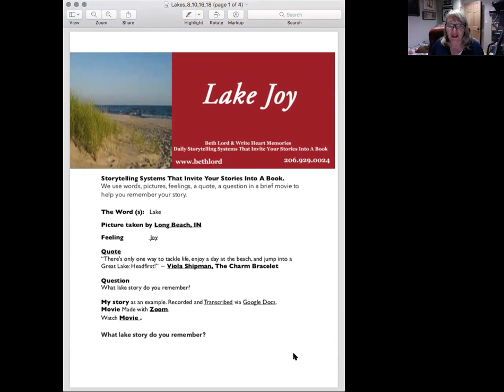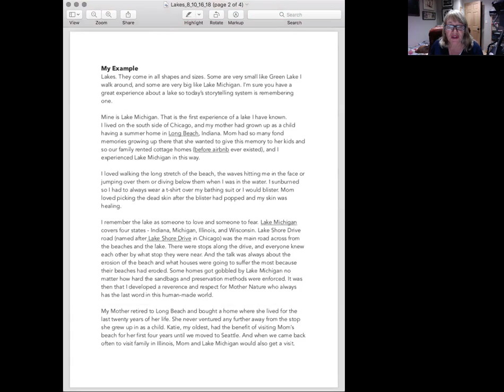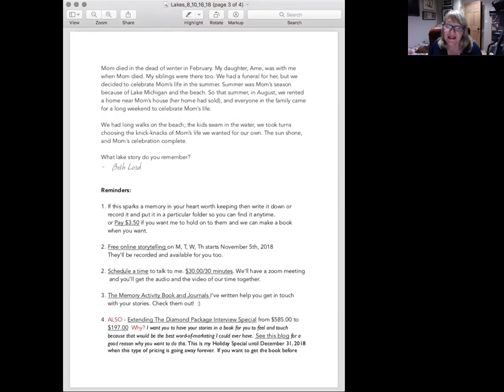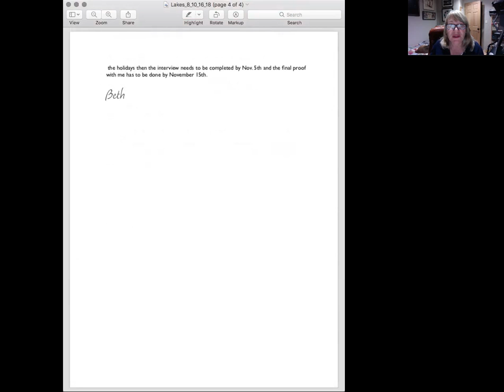Lake Joy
Please join me every day for our daily storytelling systems. We use words, pictures, feelings, a quote, a question in a brief movie to help you remember your story. You get to see what my story is and how quick it is to transcribe and edit. and sign up on the homepage. It’s a free service.

Today's Storytelling system is Lake Joy. What comes up for you? You get my example to help you with your memories too.

It really helps my memory, and I hope it helps yours. Try this when the word or words appeal to you.

Please let people know that this is a free service. and sign up.

Thanks
Beth

Hugs, light, and love for the day.